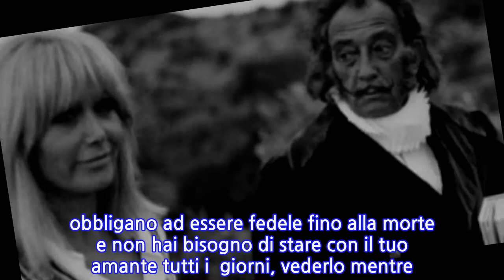Amanda Lear: «Il mio amore per Dalì (e per sua moglie)»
The Spanish painter Salvador Dali with his model and muse Amanda Lear during of the filming of the Spanish TV program ?Doble Imagen? at his home in Port Lligat, 26th January, 1969, Girona, Spaiin. (Photo by Gianni Ferrari/Cover/Getty Images)«La vuole sapere LA COSA PIÙ STRANA DEL MIO MÉNAGE-À-TROIS, CON SALVADOR DALÌ E GALA (_ÉLUARD DALÍ, MOGLIE DEL PITTORE,_ NDR)? LA CURIOSITÀ DELLA GENTE, CHE NON FINISCE MAI», mi dice Amanda Lear, ridendo. «Ma cosa ci sarà di così strano a stare in tre invece che due? Lo fanno tutti: dai re, ai principi, perfino i presidenti della Repubblica e molti comuni mortali….», continua Amanda, che attribuisce il merito della sua riuscita relazione multipla, durata 17 anni,  all’intelligenza e al _savoir_–_vivre_ della moglie del suo amante. «Gala era un’esperta di triangoli: lo aveva già vissuto, con lei al centro, insieme al primo marito Paul Eluard e a Max Ernst, che condussero un’interessante vita a tre, prima di partire, insieme, per una vacanza a Cadaqués, dove Gala incontrò Salvador. Per quest’uomo 11 anni più giovane di lei, lasciò marito e amante e decise di sposarsi per la la seconda volta», mi racconta Amanda, non nascondendo una certa nostalgia per quel periodo. «QUESTA DONNA STRAORDINARIA FU DI UNA GENEROSITÀ ASSOLUTA: MI ACCOLSE IMMEDIATAMENTE IN SENO ALLA SUA COPPIA. Siamo rimaste amiche fino alla sua morte, capiva che ero una ricchezza, non un ostacolo», continua la soubrette, aggiungendo: «Certo, per realizzare un triangolo come il nostro occorre una certa classe. Non eravamo la coppia del commendatore squallido, con la villa in Sardegna, che ha l’amante nascosta e mantenuta, a cui racconta in continuazione bugie.Volavamo molto alti, non ci nascondevamo mai, anzi, andavamo tutti e tre insieme in vacanza, alle prime teatrali, a Parigi, a Londra, a New York, eravamo felici e innamorati pazzi…».